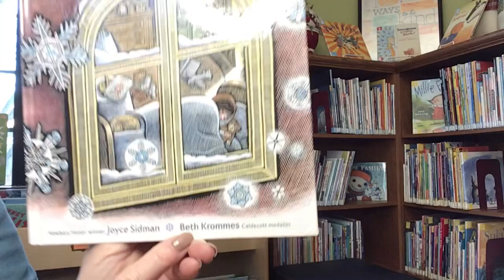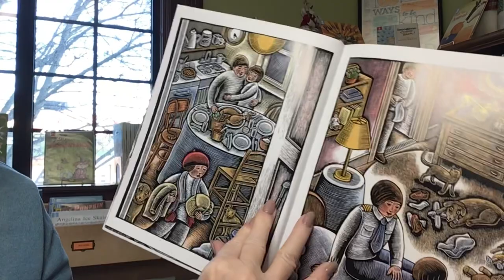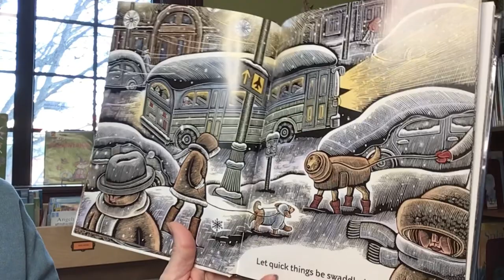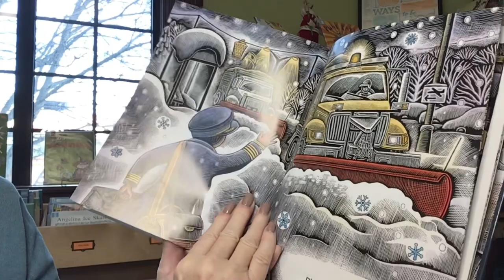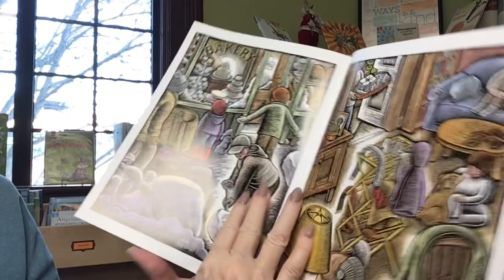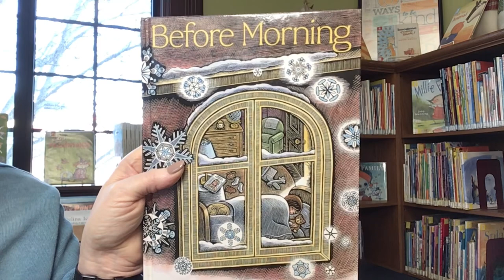Story Time with Miss Cindy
Read aloud picture book, Before Morning, written by Joyce Sidman and illustrations by Beth Krommes. Published by Houghton Mifflin Harcourt.